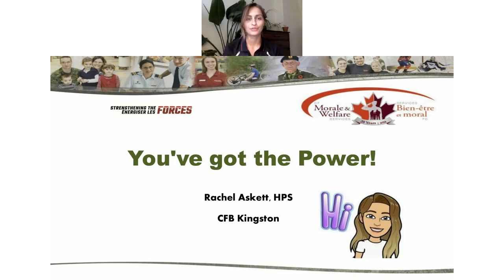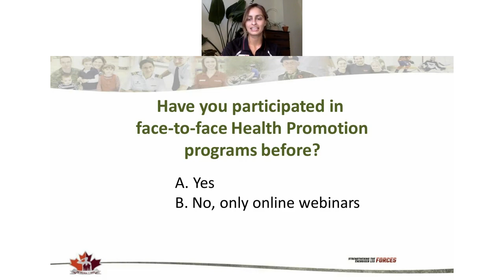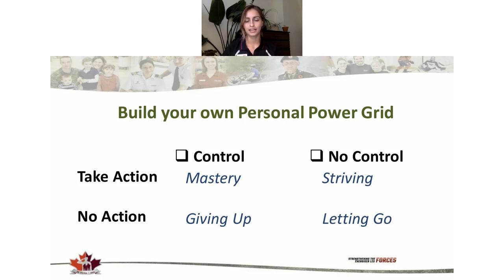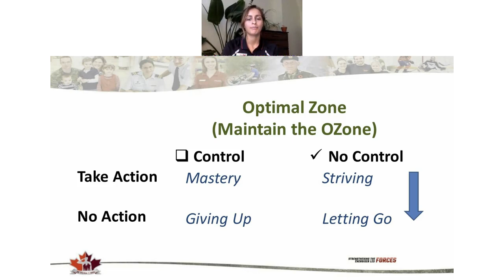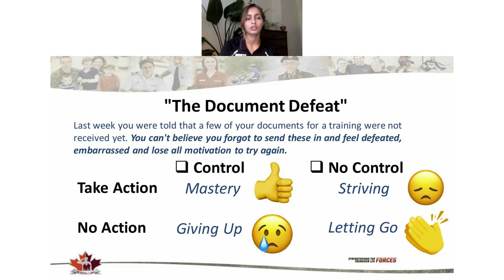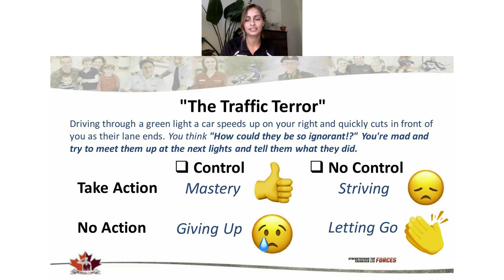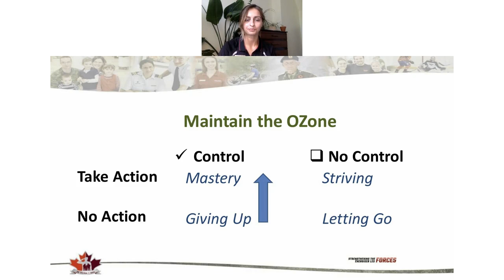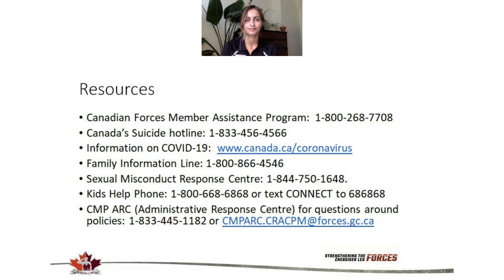You've Got the Power with Rachel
Learn how the Personal Power Grid can be a tool to destress and move forward.